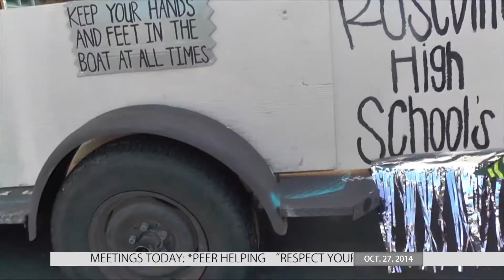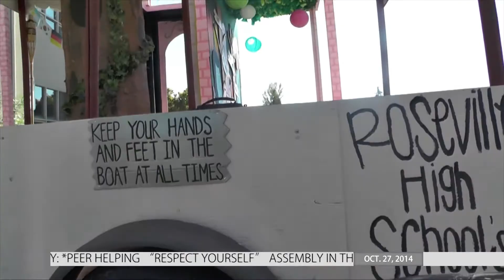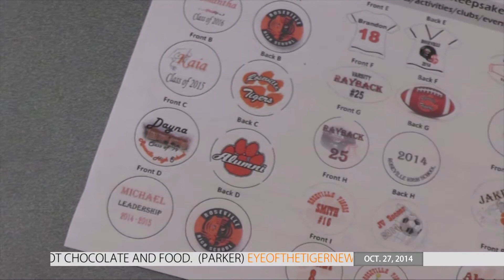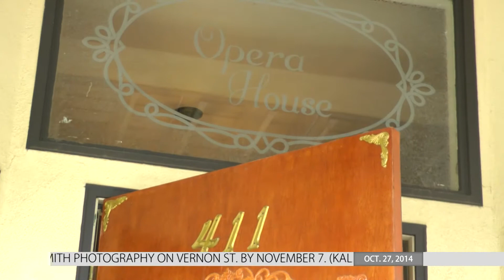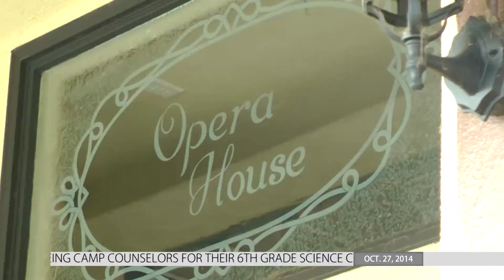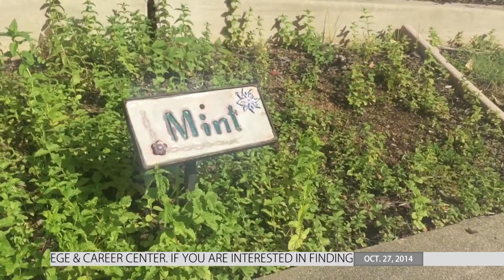TigerCast News: October 27, 2014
Topics include another report of yet another tire slashing here on campus, coverage of ROSE club's recent tour through historic old Roseville, and four fall sports teams securing spots in playoffs.